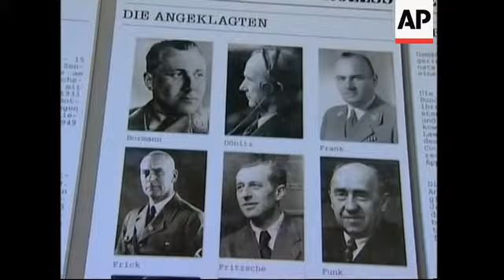Nuremberg marks 60th anniversary of landmark trials of Nazis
1. Various exteriors of Nuremberg courthouse
2. Still picture of Nuremberg court room during trial
3. 4. Still picture of Rudolf Hess
4. Pan down of photos of high ranking Nazi officials accused at Nuremberg trial
5. People arriving for 60th anniversary ceremony in the courtroom where trial took place
6. Still photo of exterior of Nuremberg court during the trial
7. SOUNDBITE: (English) Whitney Harris, member of prosecution at Nuremberg trial:
"Here in this noble city of Nuremberg, in which the principles were developed in that trial are far more important than the convictions of the individuals. Nuremberg now stands at the panicle of human rights in the world."
7. Cutaway audience
8. SOUNDBITE: (German) Hans-Peter Kaul, judge at the International Court of Justice in The Hague:
"There are many obstacles, heavy and strong obstacles, to implement the legacy of Nuremberg. Many more countries need to support this institution (the International criminal tribunal, ignored by the US so far) and not only verbally but with acts."
5. Cutaway Arno Hamburger, resident of Nuremberg and interpreter at the Nuremberg trial (of German Jewish origins, he managed to escape the country before the war started)
6. SOUNDBITE: (German)  Arno Hamburger, interpreter at the Nuremberg trial:
"When a young man reads about these things (crimes) and has to defend them, then perhaps it is his duty, but when someone, like me, has more issues with it, it is very difficult to understand, even today."
7. Cutaway sculpture
8. SOUNDBITE: (German) Johann-Georg Schaetzler, member of defence team at Nuremberg:
"Moral issues do not play a role at defence, the murderers are also defended without a lawyer supporting the murder or finding it morally acceptable. Secondly, all these doctors, officers and others were justly sentenced in a follow-up trial against SS and individual generals, and they were mostly sentenced to death."
8. Close-up sculpture
9. People leaving the courtroom

STORYLINE

Witnesses returned to an oak-panelled courtroom in Nuremberg on Sunday, to reflect on the legacy of the trial of Germany's Nazi leaders which, exactly 60 years ago, broke new ground in holding government leaders responsible for wartime atrocities and human rights abuses.

In Courtroom 600 of the Nuremberg Palace of Justice on November 20, 1945, Hermann Goering, Rudolf Hess, Joachim von Ribbentrop and 18 other high-ranking Nazis pleaded innocent to a panel of judges representing the victorious allies - the United States, Soviet Union, Britain and France.

Participants recalled that they realised even then that the then-new offences of crimes against peace, waging a war of aggression, war crimes and crimes against humanity were a key step in establishing an international system of justice.

US Nuremberg prosecutor Whitney Harris agreed that because of the Nuremberg proceedings, tribunals have been able to bring cases against leaders such as former Yugoslav President Slobodan Milosevic, Iraq's Saddam Hussein and those who led the genocide in Rwanda.

"Nuremberg now stands at the panicle of human rights in the world," Harris said.

Hans-Peter Kaul, judge at the International Court of Justice in The Hague said that many more countries should support
the International Criminal Tribunal  "not only verbally but with acts" in order to "to implement the legacy of Nuremberg."

Seven drew long prison sentences and three were acquitted.

Fifteen days later, the condemned men were hanged in the courthouse's adjacent prison.